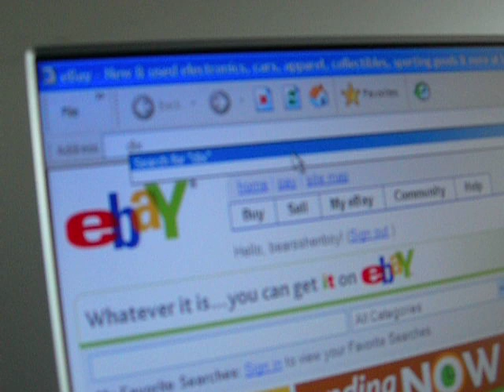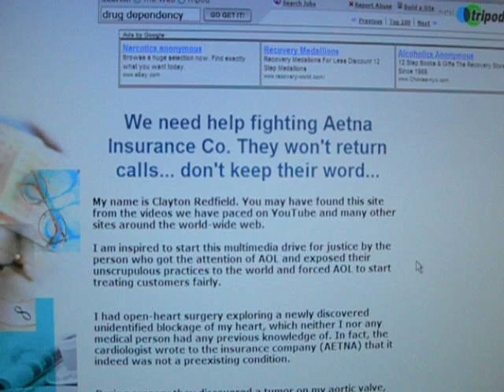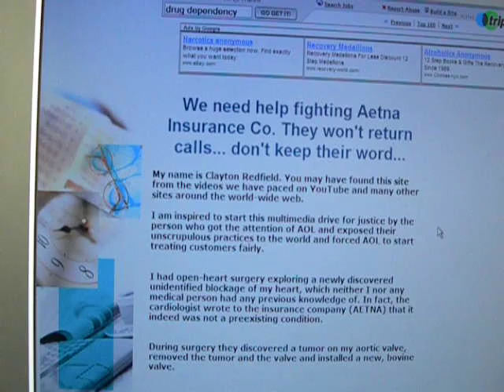Re: SiCKO Movie -Michael Moore Wants to Hear From You/AETNA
NEWS FLASH:  Thanks to attaching thius video to Michael Moore's site, after almost two years, Aetna settled the dispute within a week, Thank you VERY much Michael.  POWER TO THE PEOPLE.